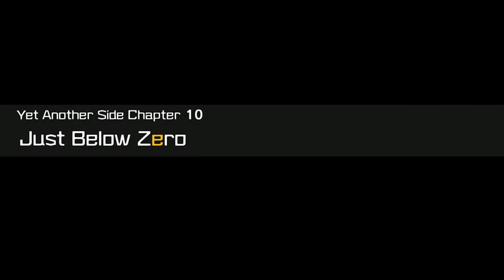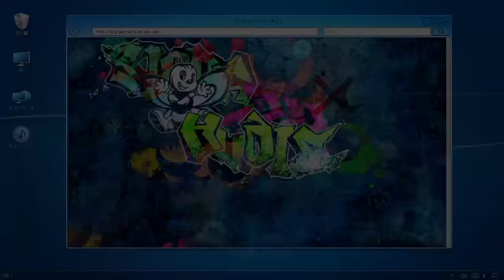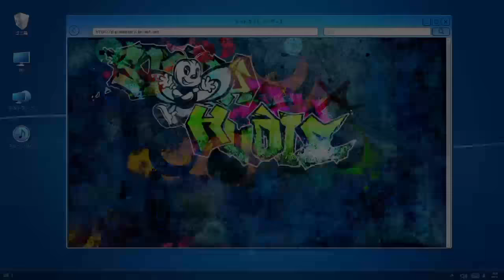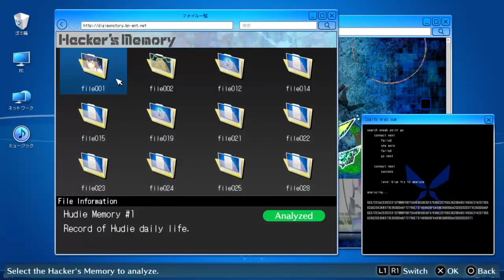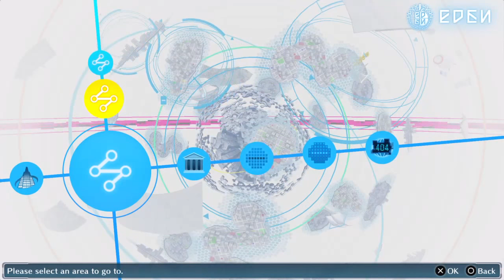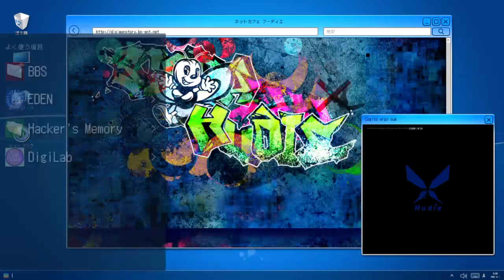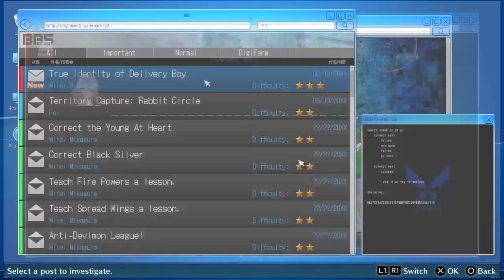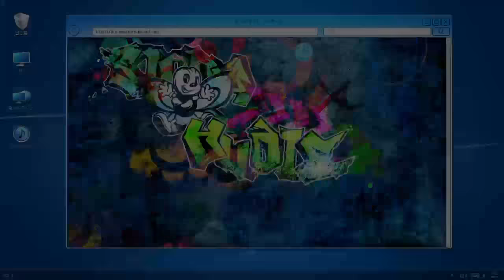Hard Mode is A Waste of Time - Digimon Story: Cyber Sleuth - Hacker's Memory Stream #9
Start of Chapter 10